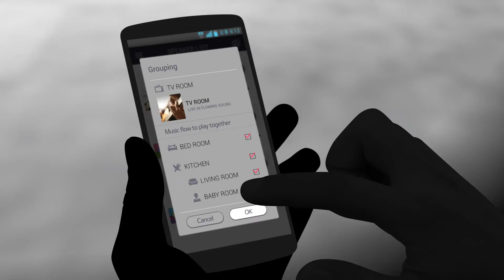Music Flow Overview